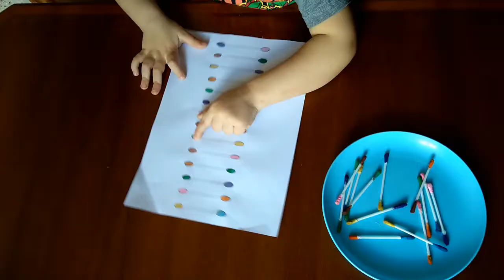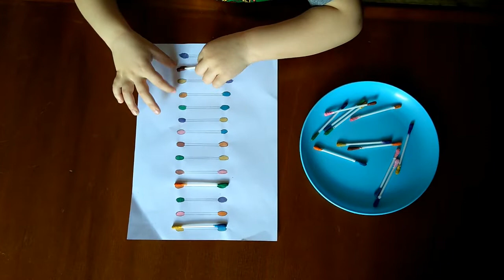كيف أعلم إبني في البيت Comment développer l'intelligence de votre enfant ;;;;;; méthode Montessori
comment développer intelligence de votre enfant; Cette vidéo vous aide à développer l'intelligence de votre enfant avec des moyens simples et très amusants qui vous permet de partager de bons moments ensemble
-   كيف تنمي دكاء طفلك في هدا الفيديو افكار لالعاب الاطفال لعمر ثلاث سنوات
العب و تعلم مع ابنك
انشطة سهلة لطفل ثلاث سنوات
كيف اعلم ابني
كيف اتعلم الحروف في سن مبكر
كيف اعلم الالوان لطفل ثلاث سنوات
نصاءح تربوية لاطفال
انشطة تعليمية وتربوية للاطفال
التعليم بطريقة مونتسوري

comment avoir un enfant idéal
activités éducatives
activités
ABCD
intelligence
jeux pour enfants
loisirs
passe-temps
vidéos youtube pour enfants
astuces d'intelligence
3 ans
enfant 3 ans

les méthodes montessori pour enfant
comment développer l'intelligence d'un enfant

jeux pour développer l'intelligence

comment reconnaître un bébé intelligent

comment rendre son bébé intelligent

ma fille n'est pas intelligente

En HD c mieux ♥

mon fils n'est pas intelligent

augmenter qi bébé

augmenter qui bébé

problème cerveau bébé

Navigation par pages